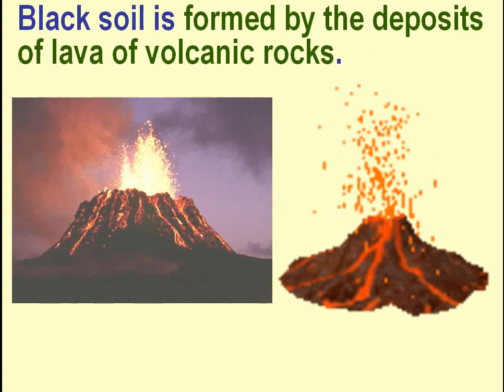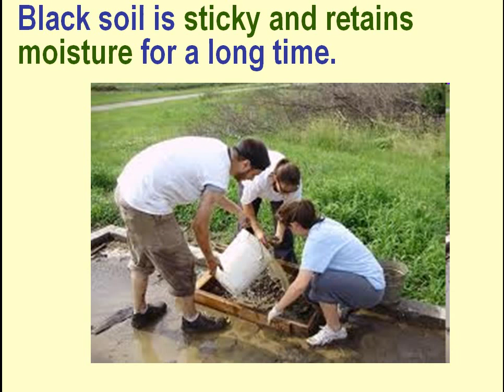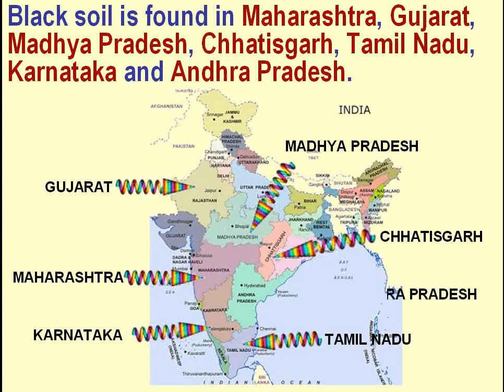Soils of India Black Soil for teachers to teach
Black soil availability in India and its properties are discussed in this video.